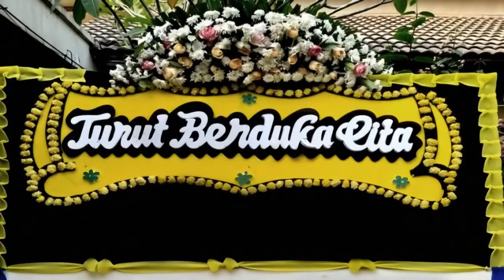Identitas Korban Tidak Selama Pada Peristiwa Robohnya Bangunan Tembok PPU Katolik Parapat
Turut berduka cita atas meninggalnya korban rubuhnya Bangunan tembok PPU Gereja Katolik Parapat:
1. Andika Brema 15 Tahun, Penduduk Jln Proklamasi Raya, Kecamatan Sumanjaya Kotamadya Depok Jakarta.

2. Mega Helmita 20 Tahun, Penduduk Jln Proklamasi Raya, Kecamatan Sumanjaya Kotamadya Depok Jakarta.

3. Kristanto Josua Sirait, Warga Kecamatan Ajibata Kabupaten Toba.